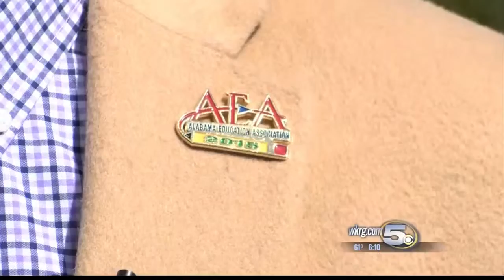School Nurse Shortage